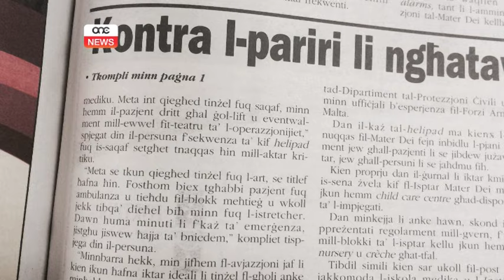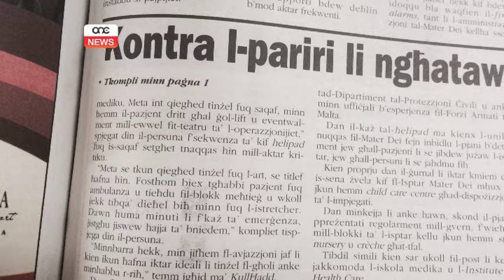Ċaħad li jeżistu problemi strutturali.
L-inkjesta dwar Mater Dei u dokumenti oħra juru kif kien hemm min kien jaf bil-problemi fl-istrutturi ta’ Mater Dei. Iżda, din mhix l-ewwel darba li ħarġu tali indikazzjonijiet. Fl-elfejn u sebgħa kien id-deputat Nazzjonalista, Mario Galea, li xejjen għal kollox rapport li bdew jitfgħu dawl dwar dak li ġara waqt il-bini ta’ Mater Dei għall-ewwel darba.